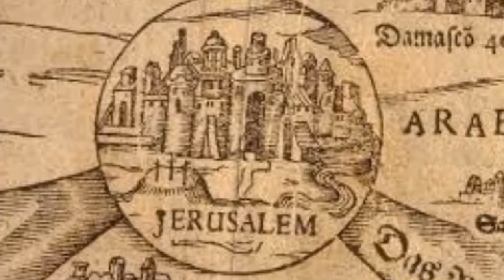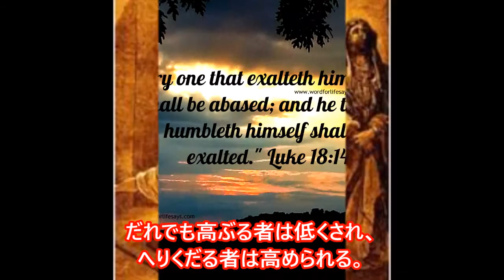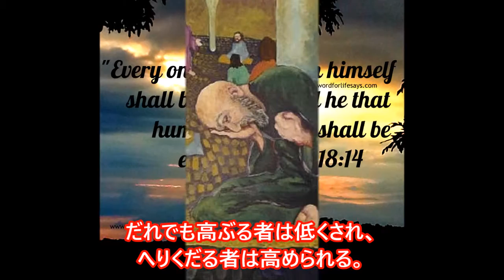30th Sunday in ordinary time, 23 October 2016 (Year C)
第18章　日本語新旧約聖書朗読・Japanese Audio Bible Old and New Testament 03 Luke 18